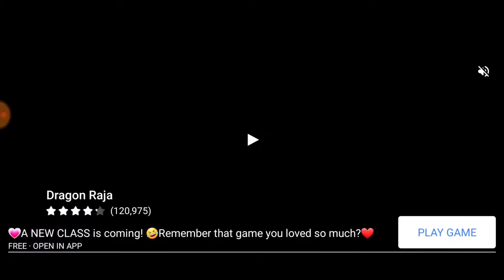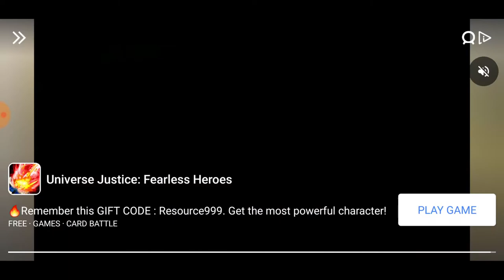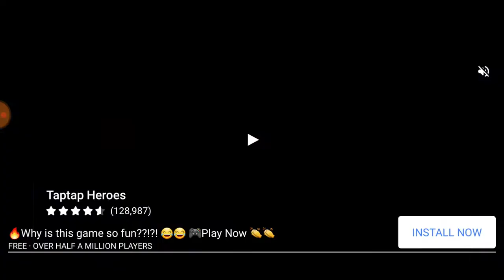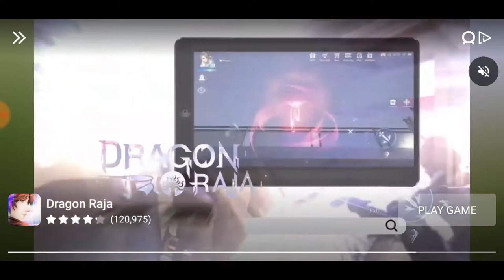PUMA And FIZEA | Stickman Warriors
Sorry for the loud sound, its lower after some min...

Get Yours Fast.